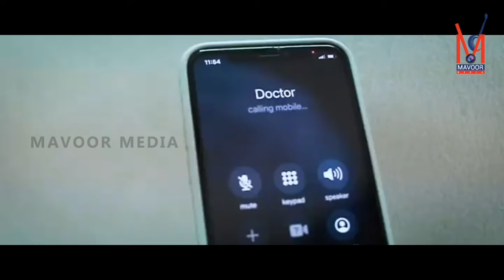മഴ ദുരന്തമാണ് മഴവസന്തമാണ്